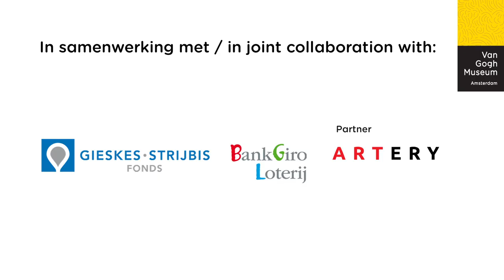When I Give, I Give Myself: Navid Nuur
Navid Nuur (b. 1976, Teheran, Iran), ‘I wish they would only take me the way I am’, 2013

Van Gogh’s statement ‘I wish they would only take me the way I am’ (c. 23 April 1882) inspired Nuur to create the painting. He used a very large canvas to make plenty of space for the storm that must have raged inside Van Gogh, and which also rages inside Nuur himself. Nuur takes the viewer beyond Van Gogh’s beautiful landscapes and shows the true artist with his creative hunger.

What do Vincent van Gogh’s ideas and insights mean to artists today? In the exhibition 'When I Give, I Give Myself', 23 contemporary artists respond to letters written by Van Gogh.

The exhibition is on view at the Van Gogh Museum from 20  May 2015 until 17 January 2016.